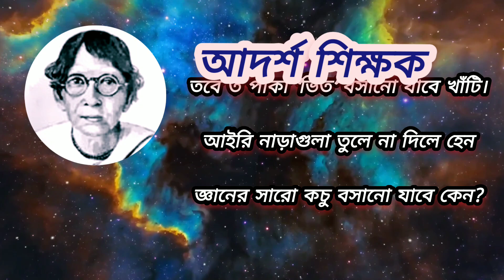Teacher's day bangla kobitaশিক্ষক দিবসের কবিতা | teachers day bengali poem | shikkhok dibaser kobita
bengali poetry
chotoder teachers day poem
shikkhok dibas
shikkhok dibas kobita
shikkhok dibaser kobita
shikkhok dibaser kabita
ছোটদের কবিতা
ছোটদের শিক্ষক দিবসের কবিতা
ছোটদের আবৃত্তি
chotoder
chotoder kobita abritti
chotoder abritti